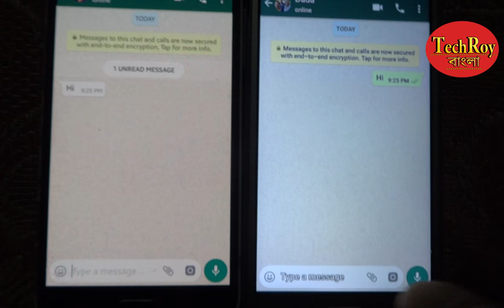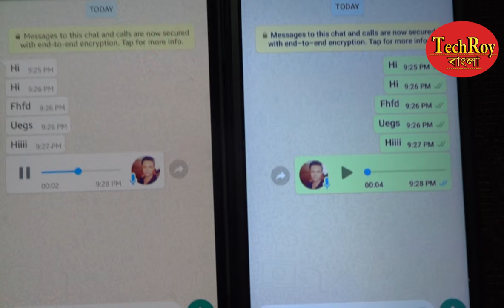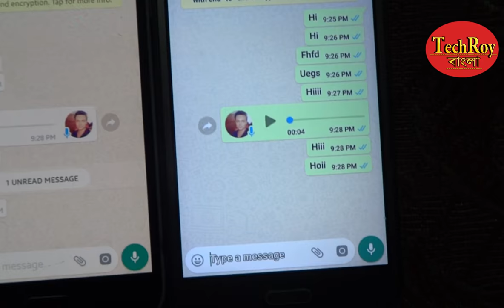SMS পড়ুন কিন্তু আসবে না Blue Ticks || WhatsApp Trick || TechRoy Bangla